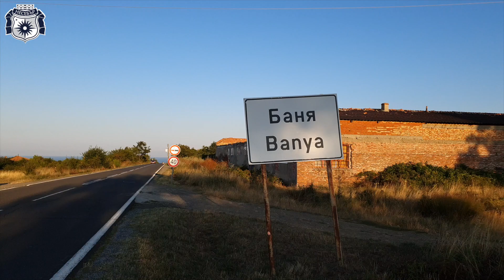На 20 юли - Илинден село Баня отбеляза своя празник